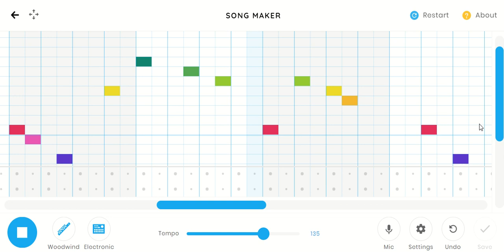Chrome Music Lab | Harry Potter Theme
I made the Harry Potter theme song in Chrome Music Lab! Comment what other songs I should make!